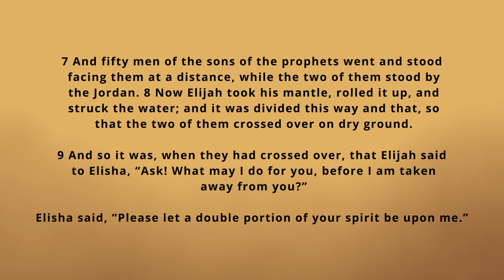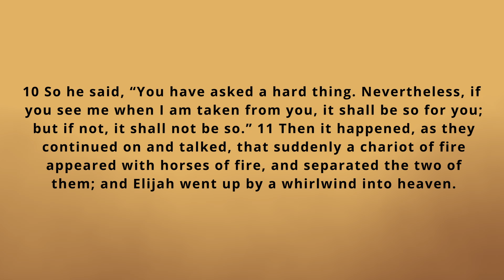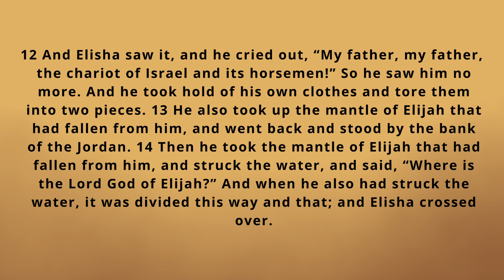June 19th, 2022 Service: Where is the God of Elijah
Lead Pastor Dustin Abbott from Emmanuel Lighthouse UPC in Petawawa, Ontario, Canada preaches a fathers day message about instilling a relationship with God to the next generation.